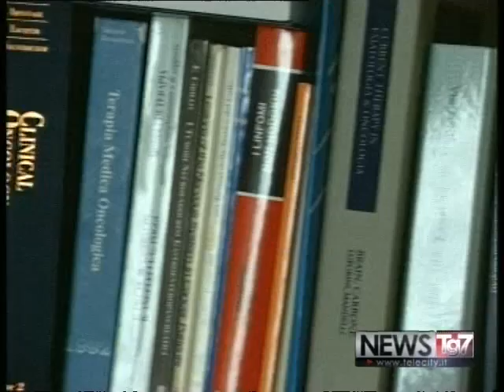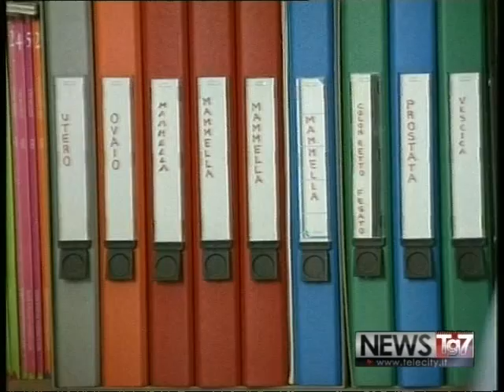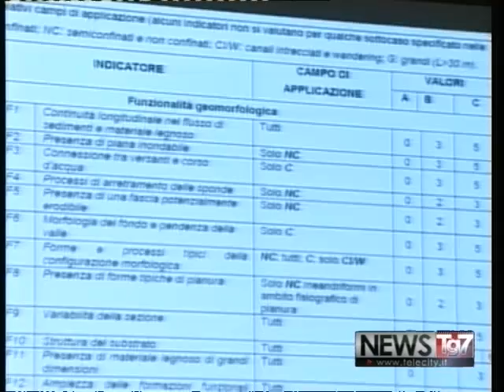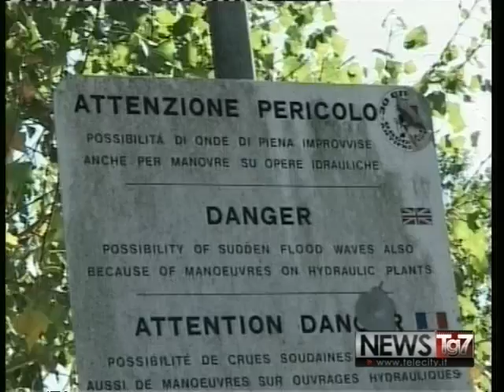TG AL 030816 H1230 H1900 A